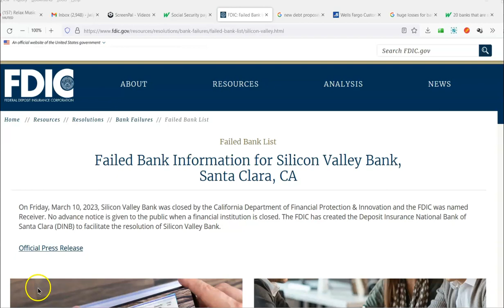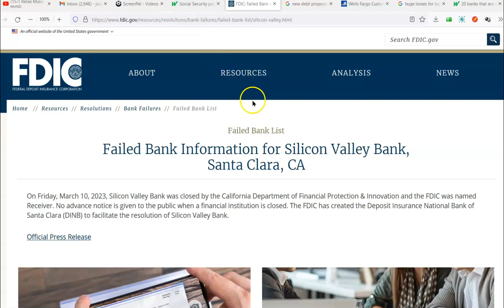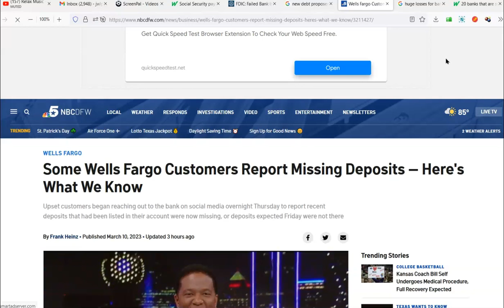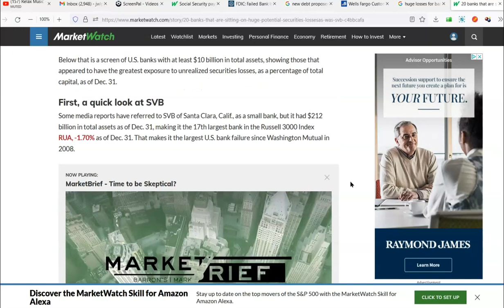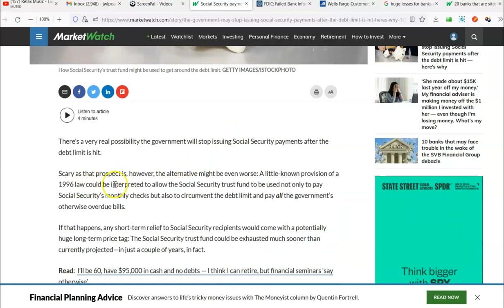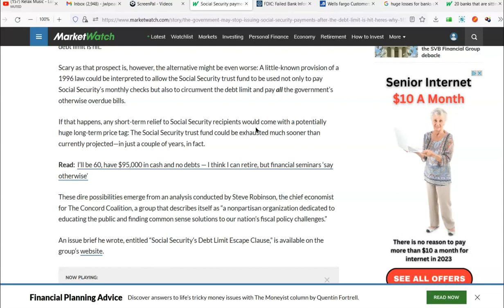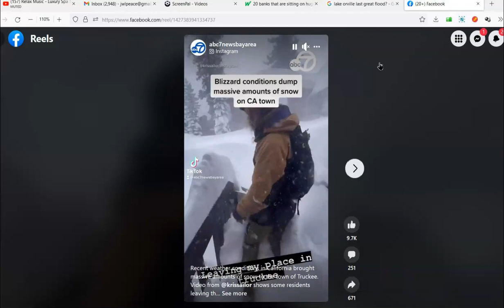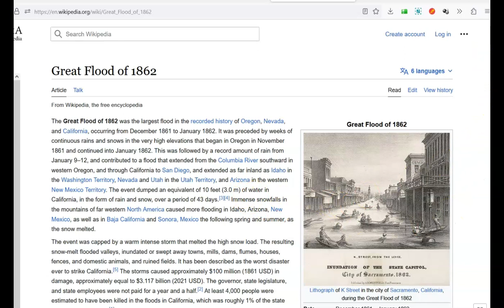And So It Begins....